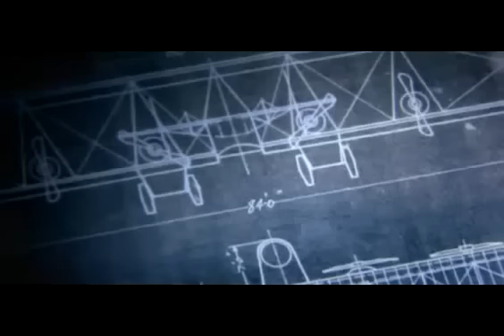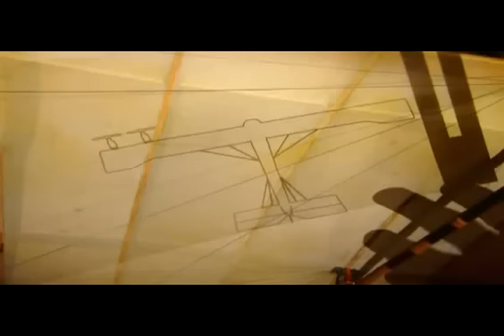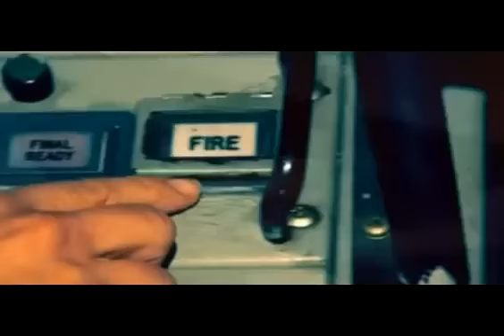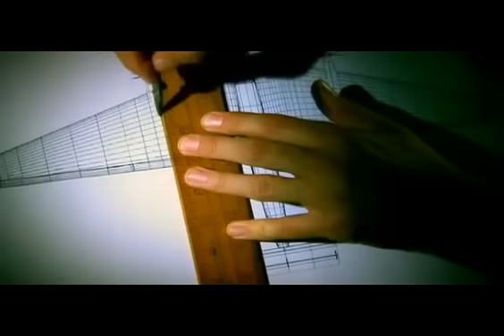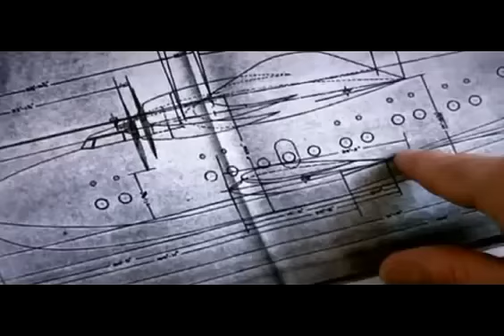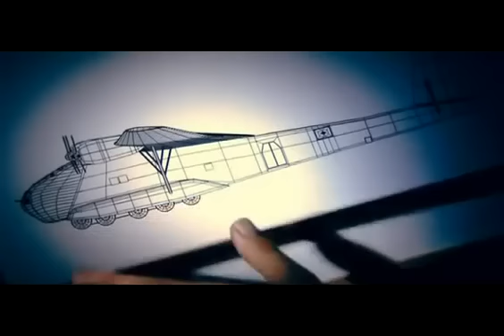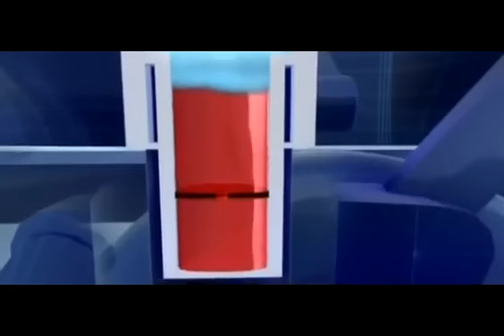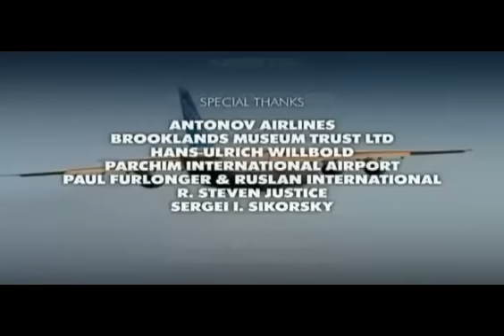Antonov AN-124 - lektor - pl.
Antonov AN-124